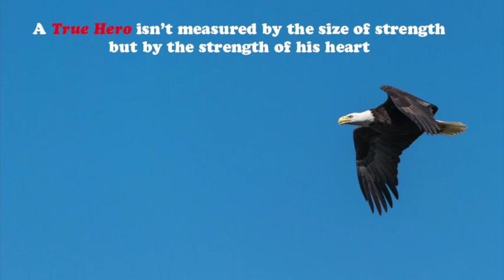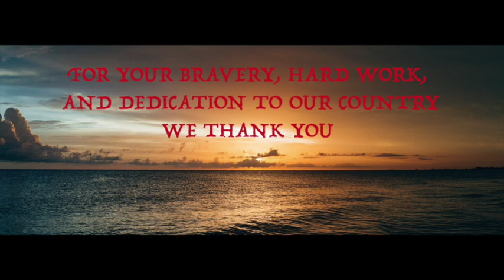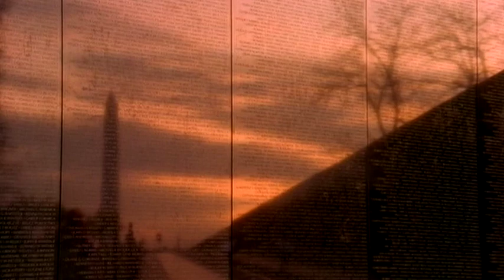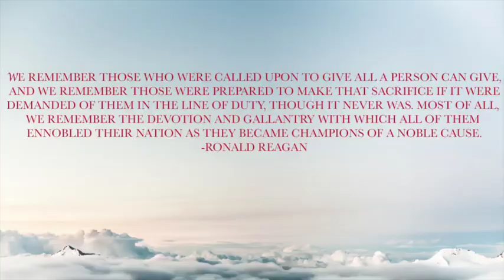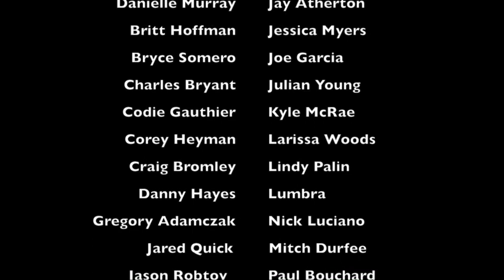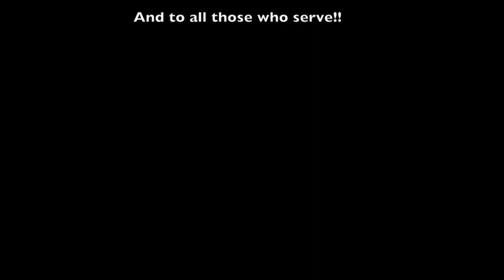A Tribute To Our Veterans - From Grunts Move Junk - 2017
A tribute to all those who dedicated their time to serve our country. We are forever thankful and we will never forget.

Grunts Move Junk is a Veteran Owned and Operated Junk Removal Company Founded by US ARMY COMBAT VETERAN & Best Selling Author Mitch Durfee (Serve 2 Win)

Grunts Move Junk Mission is to put our Veterans back into the workforce!
This Veterans Day we pay a special tribute to all those men and women who have served our country and a special thanks to the family members who support each and everyone of our heros everyday! Please Share with a veteran to let them know you appreciate them this Veterans Day